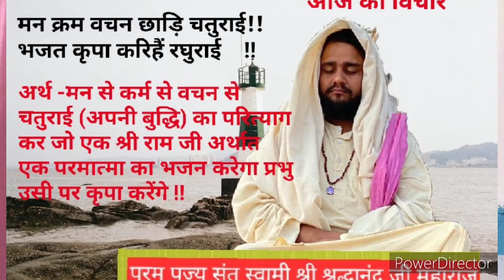रामचरितमानस भाग ३९ हिंदी टिका स्वामी shrdha बाबा